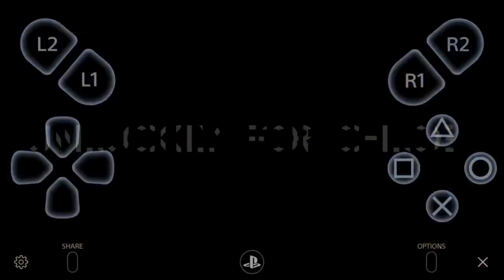(Tekken 7) French’s Hurt Locker Highlights Ep. 3: Unluckily for Chloe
For me, it was doing your rage art and never taking a round.

@SirJeroldFrench on everything
Here’s a mega link to the music I make

Enjoy yerself and thanks for playing